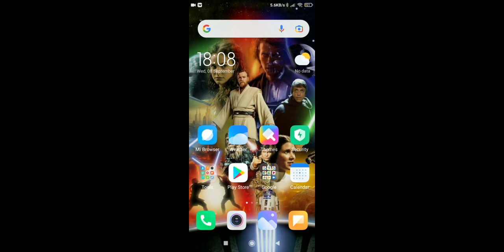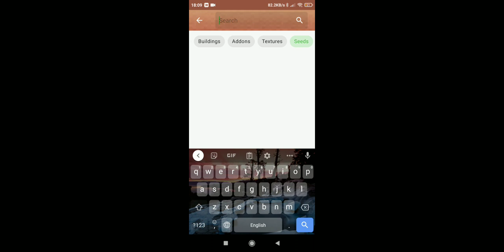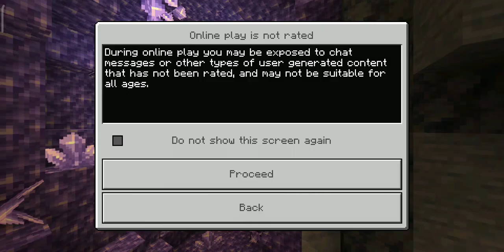how to teleport to the jungle temple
download Block master for Minecraft PE app

follow me in Tiktok ⬇️
m_and_c_tutorial_678898

Minecraft and Craftsman tutorial